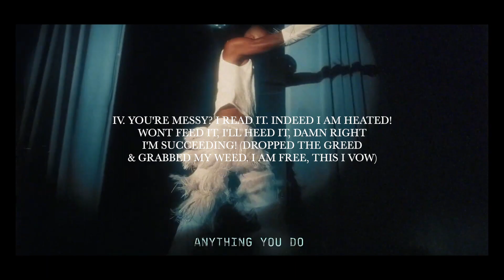YOU'RE MESSY? I READ IT. INDEED IAH! WFI, IHI, DRIS! (DTG & GMW. IAF, TIV) - shemar (OV FROM 'TVRE')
EVERYTHING IS LOVE X  RENAISSANCE
two of my favorite albums i've listened to. was jamming "Virgo's Groove" in my car one day and heard the way she said "nice' at the end. then, due to my CARTERS obsessions, got the idea to see how "NICE" sounded with Virgo's Groove...and then I couldn't stop lmao. and with that, THE VIRGO-RISING EMPEROR was born:)

MUSIC (REMIX): SHEMAR

MUSIC (ORIGINAL): BEYONCÉ, JAY-Z

VISUALS: BEYONCÉ, JAY-Z, THE REMIXSTRESS, JAYLEN BROWN, DJC ARTZ, FABRICIO SOUZA, DUTTCH WORKS TV, DIE HARD ENTERTAINMENT, IAMDERONJORDAN_, ON THE RUN TOUR

FILM EDITOR: SHEMAR KNOWLES

:) thank all of yall. this was the most BEAUTIFUL art ive seen in so long and it's such an honor to witness so much art&beauty **ESPECIALLY MY BLACK AND/OR LGBTQIA+ ARTISTS AYYEE STAND THE FUCK UP! LETS FUCKIN GOOO!! YALL ARE ABSOLUTELY GORGEOUS!!!** thank yall :) ♡

welcome to the vid, thank you for coming :)

you guys are the best :) take care, c ya soon